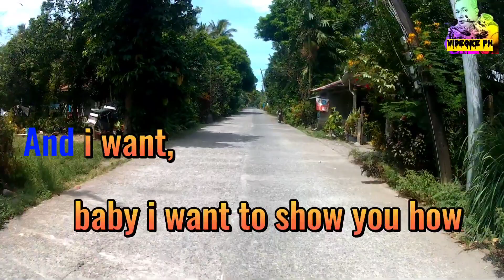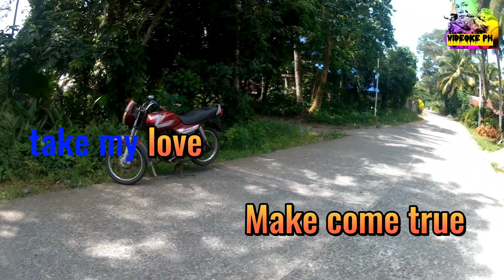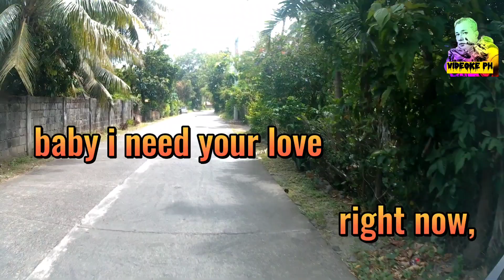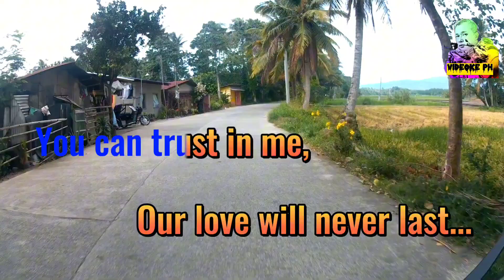Take Me Now | By: David Gates | Karaoke Version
Song: Take me now
Music Artist: David Gates
Original Source here:

PLEASE SUPPORT MY YOUTUBE CHANNEL & MY FACEBOOK PAGE "POGING LOLO"